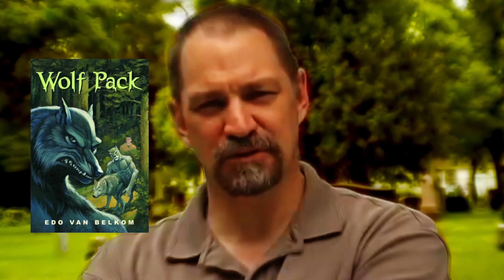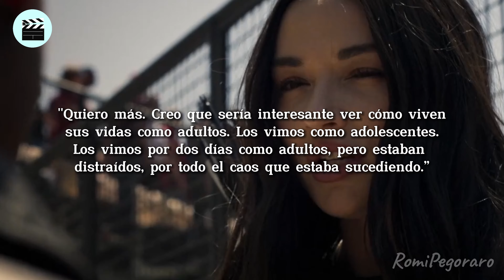UNIVERSO DE TEEN WOLF EN CRISIS: ¿No habrá más proyectos? | CANCELAN WOLFPACK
En este video, vamos a sumergirnos en el universo de "Teen Wolf" para discutir la cancelación de la segunda temporada de "Wolf Pack", un proyecto conectado a través del mismo creador y ambientado en el mismo universo que la exitosa serie. Exploraremos las razones detrás de la cancelación, incluyendo las huelgas de escritores y actores que impactaron su producción. Además, abordaremos la emocionante posibilidad de una segunda película de "Teen Wolf" y quiénes podrían regresar para futuros proyectos en este universo. Analizaremos el rendimiento de la película original en Paramount+ y las conversaciones sobre el futuro de la franquicia, incluyendo posibles spin-offs y la participación del elenco original.
Así que, si eres fanático de "Teen Wolf" y estás intrigado por lo que depara el futuro para estos personajes, ¡este video es para ti! ¡Vamos a sumergirnos en este emocionante viaje y descubrir juntos qué sorpresas nos tiene preparadas la saga "Teen Wolf"!

00:00 - 1:41 ¿Por que cancelaron WolfPack?
1:42 - 6:57 El futuro de Teen Wolf